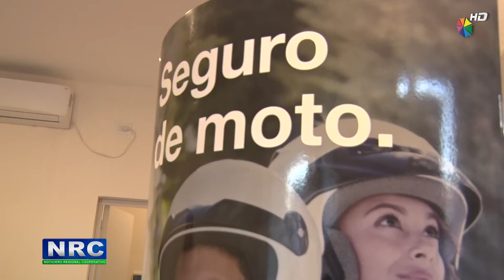ORGANIZACIÓN CONTI SEGUROS